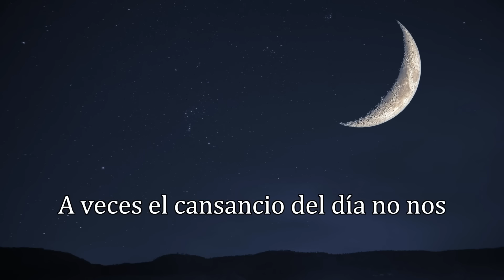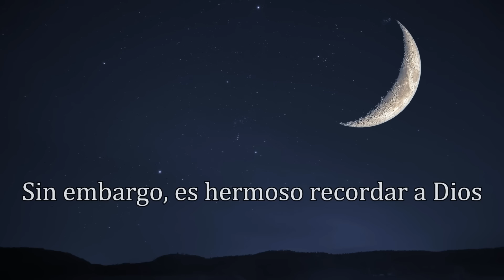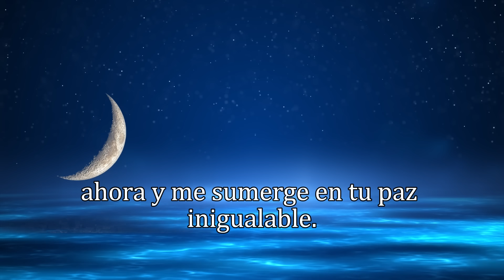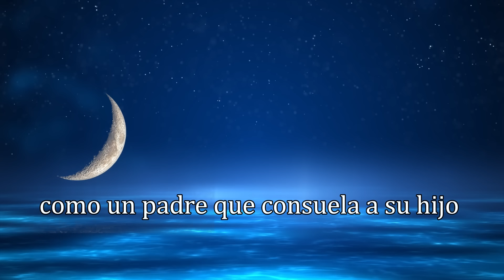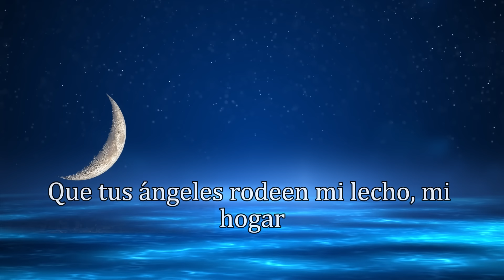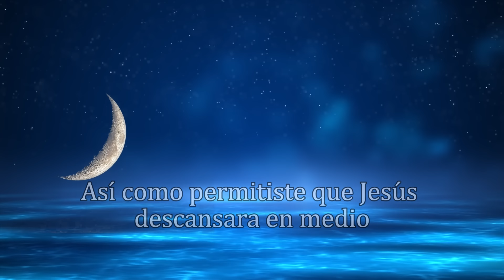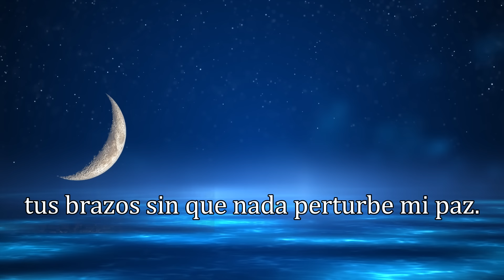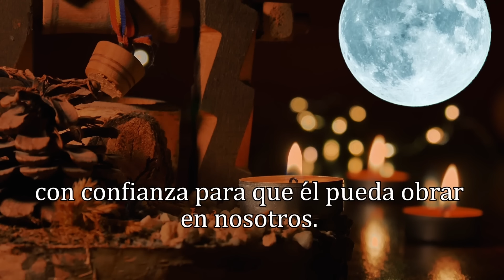ORACIÓN DE LA NOCHE, MARTES 1 DE OCTUBRE 2024.